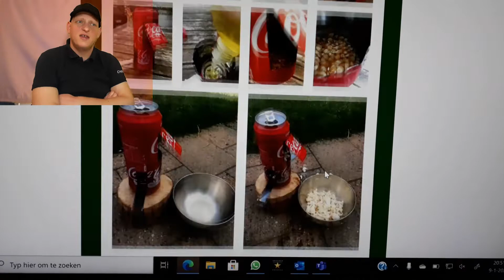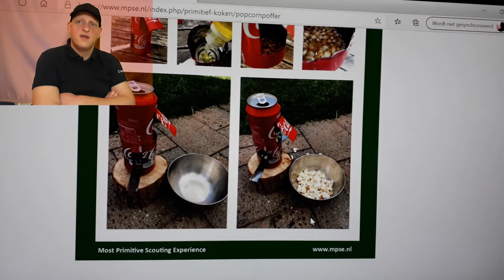Ik maak een Popcorn machine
Tijdens de online nieuwjaar activiteit van scouting kregen we de opdracht op van blikjes een popcorn machine te maken. En omdat er verschillende mensen er al van uitgingen dat ze mijn versie terug zouden zien op YouTube besloot ik maar even snel een geïmproviseerde opstelling te maken om te filmen. Ondertussen reageer ik vanuit de film studio op de gemaakte beelden en geef ik nog wat aanvullende informatie. Ook zo benieuwd of dit wat word of weer in een teleurstelling eindigt? Kijk de video dan nu!